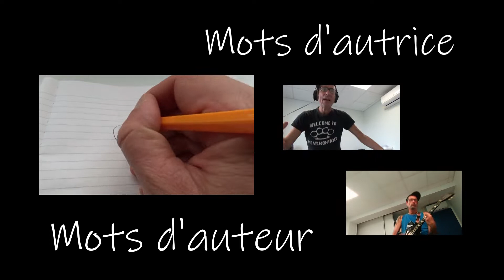"Mots d'Autrice", Angèle Villeneuve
5 mots , une autrice, c'est "Mots d'autrice. Angèle Villeneuve